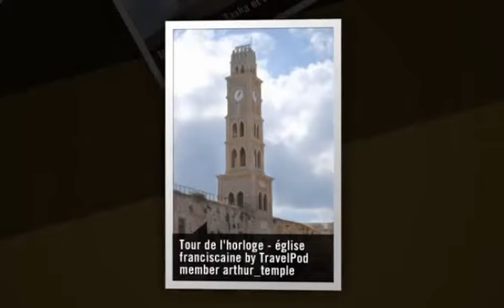"Sur la trace des crois" Arthur_temple's photos around Saint Jean D'Acre (Akko), Israel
Preview of Arthur_temple's blog at TravelPod.

Entry from: Saint Jean D'Acre (Akko), Israel
Entry Title: "Sur la trace des crois"

Entry:

"Nous nous garons dans la vieille ville place Haim Farhi. A pied nous passons une porte et débouchons au Khan-Al-Shawarda (l'auberge des marchands). Caravansérail du XVIIIe siècle. Ambiance arabe garantie. sur la place une terrasse nous accueille avec émergeant de la ligne des bâtiments un dôme et un minaret. Avec notre jus d'orange, on nous propose de fumer le narguilé. Nous déclinons l'offre sympathique que nous aurions pu apprécier sur des poufs à l'intérieur du café.
Nous longeons ensuite les remparts et par des ruelles arrivons au caravansérail Khan Al-Omdan (l'auberge des piliers et de la tour) construit au XVIIIe par Al-Jazzar. Toute proche la mosquée Sinan Basha et la place de Venise. Nous sommes sur le port avec son animation, et ses barques. Une population presque exclusivement arabe anime ses ruelles et passages. sur la place de Venise toute proche, se trouve la caravansérail des Francs "Khan al Afrandji" érigé vers 1600, le plus ancien, pour les marchands européens. Il abrite un petit monastère franciscain bâti à l'emplacement de la cour du quartier vénitien du temps des croisés.
De l'autre côté de la place, vers le sud s'élève la tour de l'horloge construite en 1906, par le sultan ottoman Abdul Hamid II. Elle est enclavé dans le caravansérail des piliers "Khan al Umdan" construit par el Jazzar sur les vestiges d'un monastère dominicain datant de l'époque des croisés. Les colonnes de la cour intérieure de ce caravansérail sont en granit et porphyre et de l'époque antique et byzantine. Les écuries étaient situées au sous-sol, les auberges à l'étage.
Par un dédale de ruelles, nous rejoignons la partie du port où se trouve le phare et remontons sur Hahaganna jusqu'à la Maison des bahaïs, longeons l'église Saint-Georges et pénétrons dans la synagogue Ramchel. Toute petite et unique synagogue de la vieille villedans laquelle se trouve par ailleurs six mosquées et cinq églises.
quelques ruelles et arcades plus loin, nous entrons dans le souk pittoresque avec ses ombres et lumières filtrées par des velums et tentures, ses pavages usés qui luisent, ses odeurs, ses empilements se marchandises, de cageots, de victuailles, épices, poissons, pâtisseries, etc. etc..."

Photos from this trip:
1. "Porte d'entrée vers Khan Al-Sawarda"
2. "Khan Al-Sawarda"
3. "Mosqué El-Ramel"
4. "Préparation des narguilés"
5. "Hôtel des marchands"
6. "Plaque d'égout"
7. "Le minaret de la mosquée d'El-Ramel"
8. "Le patron de l'hôtel des marchands"
9. "L'hôtel des marchands"
10. "Porte de l'hôtel des marchands"
11. "Porte de la tour du Sultan"
12. "Clocher de l'église franciscaine"
13. "Talmai et mosquée Sinan Basha"
14. "Mosquée Sinan Basha et tour de l'horloge"
15. "Tour de l'horloge - église franciscaine"
16. "Mosquée et minaret Sinan Basha"
17. "Sur le quai Rambam"
18. "Minaret de la mosquée Sinan Basha"
19. "Minaret et dôme de la mosquée Sinan Basha"
20. "église franciscaine"
21. "église franciscaine et ancien caravansérail"
22. "Mosquée Sinan basha"